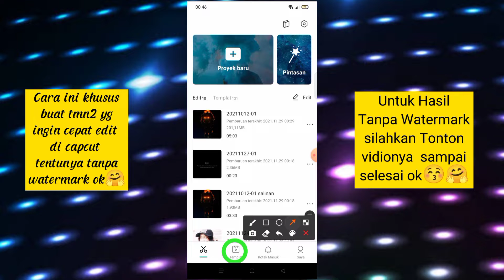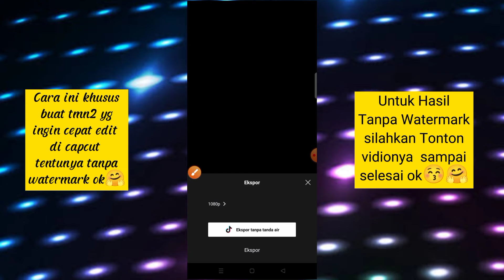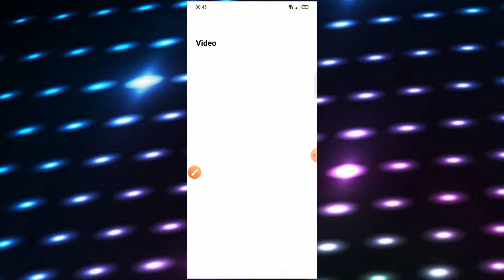Cara Edit Capcut Mirip Am Maderpaker Dj Hiding Hala Hala Haiding Terbaru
Kumpulan jedag jedug
playlist jedag jedug terbaru 2021

Preset alight motion Dj Hiding Hala Hala Haiding,
preset alightmotion,
capcut terbaru,
capcut tutorial,
capcut keren,
jedag jedug,
jedag jedug 2021
capcut ff,
viral capcut,
capcut viral,
capcut edit,
capcut aesthetic,
capcut 2021,
capcut viral,
capcut dj,
di capcut,
capcut editor,
capcut efek,
capcut filter,
capcut full beat,
capcut foto,
capcut gratata,
capcut gelombang,
capcut hari ini,
capcut hai nona manis,
capcut hacks,
capcut amv,
capcut mod,
capcut pro,
capcut terbaru,
capcut 3d,
capcut tutorial
capcut penghasil uang,
capcut apk,